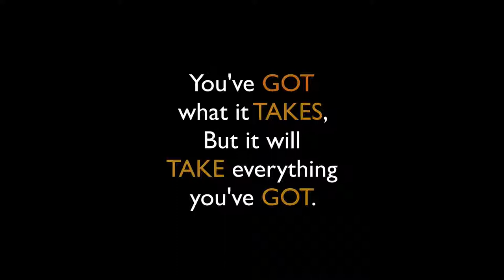How Drake Recorded "God's Plan" REACTION!!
sm_forver